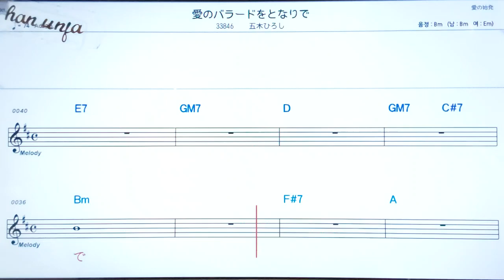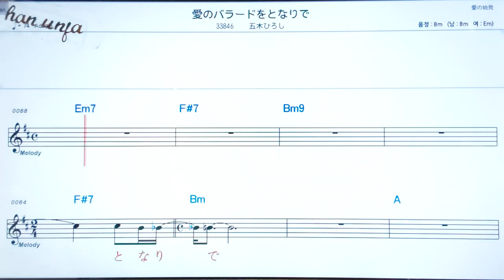아니노바라도오토나리데/이쯔키히로시🤞日本の歌,일본노래.한,일 동시 독음 발음 표기💖악보, 코드, ,,Karaoke*카라오케 반주